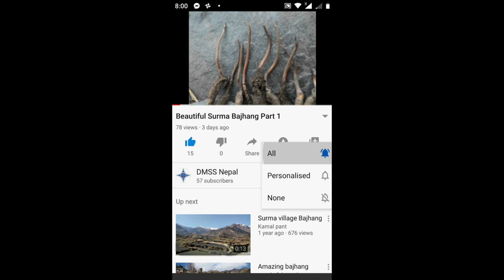10th Anniversary Of Nyaya Health Nepal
10th Anniversary Of Nyaya Health Nepal